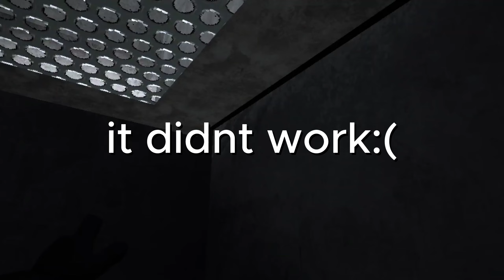isolation chimps is DIFFERENT..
sorry for short video (AGAIN)
if it doesnt work anymore try asking other ppl or me!
🟥 HEY GOOBERS🟥 a little info about myself why not :)
⭐ me: i mean like viwi: and with that i mean my channel:

i make content mostly with my friend group called snoozing chimps!
i make vr videos!
🦧 i love monke fan games🦧
tell me if you guys have more ideas and have a great day!